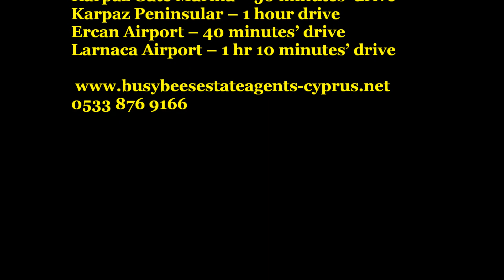HP1931 - 2 BED APARTMENT IN LONGBEACH FAMAGUSTA, NORTH CYPRUS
• Never used before
• 2 bedroom apartment
• 1 bathroom
• Popular area & really good investment   • Elevator
• Swimming pool
• Restaurant
• Gym
• Opposite the beach

This brand new second floor apartment is located on a very popular resort in Long Beach, Famagusta. Being sold under  ten thousand pounds under market value, the complex offers a host of entertainment including outdoor sports facilities, spa and fitness centre, Pharmacy, bank, supermarket, horse riding and much more. Enjoy a cool drink while you supervise the kids in the pool, or take a leisurely stroll just across the road to one of North Cyprus’  finest sandy beaches. Title deeds are issued, so no v.a.t to pay. Water and Electric are connected, so further savings. Located just ten minutes outside of Famagusta, this location is excellent and gives you the option to enjoy both beach life and the City by night. Reference No: HP1931

The Property

Open Plan Kitchen/Living Room/Dining Area: 3.70m x 7.70m

Balcony leading from living room offering stunning views of the sea. Attractive work tops in the kitchen. Very spacious. Ceramic flooring

Master Bedroom: 2.7m x 3.66m

Spacious main bedroom with balcony with sea views, a bright and airy room.

Bedroom 2: 3.10m x 3.38m

A  second double bedroom, offering views across the complex.

Bathroom: 2.20m x 1.55m

Corner shower cubicle, wc and wash hand basin. Attractively tiled.

Rental potential

£450-£500 a week for short term holiday lets.

Local Amenities and Attractions Travelling Times
Nearest Large Supermarket - 5 minute walk
Chemist & Clinic - 10 minute drive
Iskele – 5 minutes’ drive
Long Beach Area – 5  minutes’ walk
Salamis Ruins And St Barnabas Abbey – 10 minutes’ drive
Famagusta City – 15 minutes’ drive
Karpaz Gate Marina – 50 minutes’ drive
Karpaz Peninsular – 1 hour drive
Ercan Airport – 40 minutes’ drive
Larnaca Airport – 1 hr 10 minutes’ drive